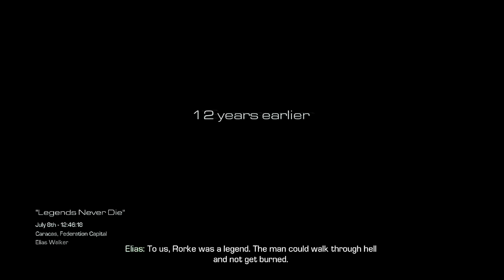Call of Duty® Ghosts: Episode 6: A Trip Down Memory Lane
Today, I will be continuing the series.